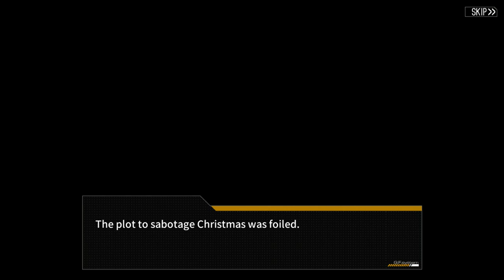Springfield Cafe Story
Springfield's Cafe Skin, acquired by getting her skin and viewing the story in Cafe.

I'll be putting this playlist in the order that I think the stories go in, but it might be a little off since each story sometimes moves forward a day or two.